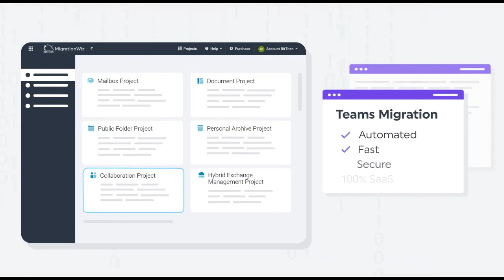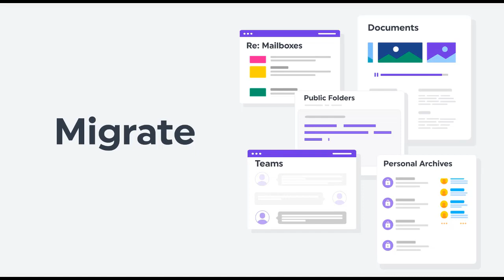Microsoft Spotlight Podcast - Episode 55 Michelle Wong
In episode 55 of the Microsoft Spotlight podcast, we were joined by Michelle Wong who is Microsoft MVP and Power Platform Consultant. Michelle shares with us her life experiences within the community and why she got involved.

Notes: